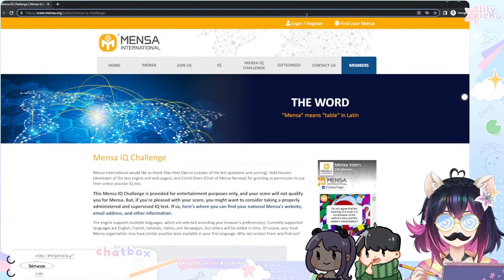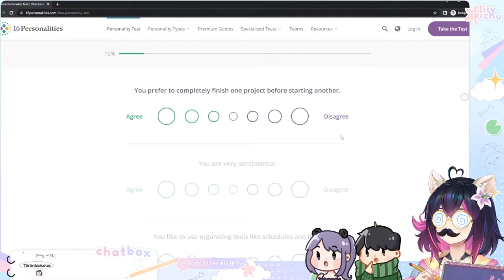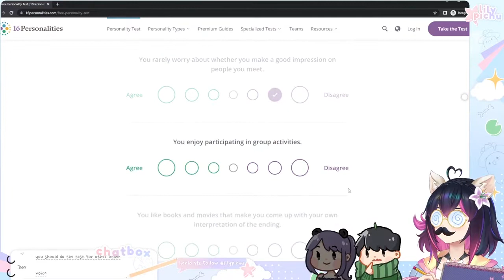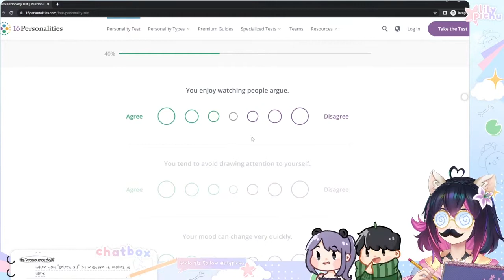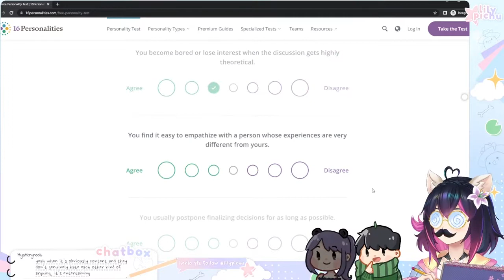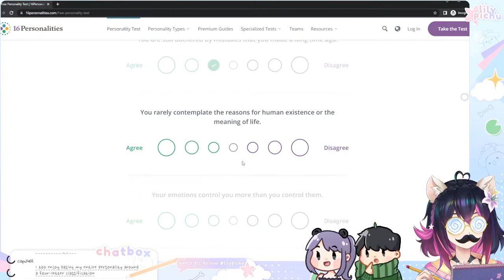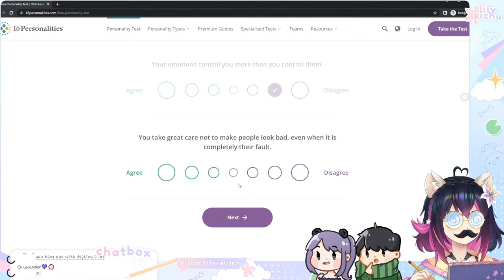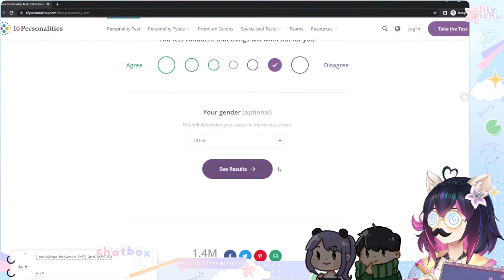Lily, Sykkuno, and Wendy take the 16 Personality Test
Lily, Sykkuno, and Wendy take the 16 Personality Test on stream with chat.